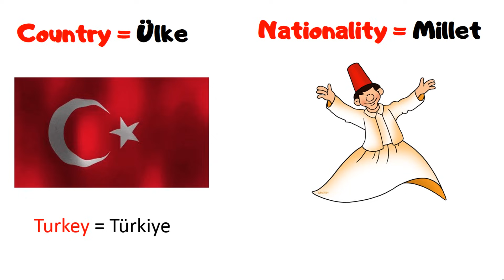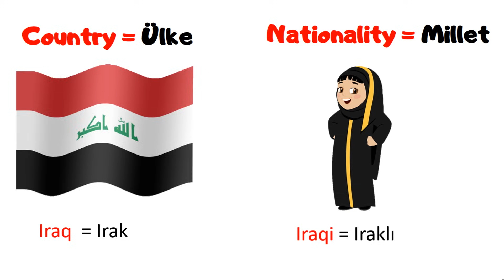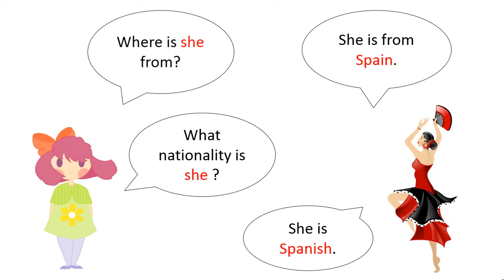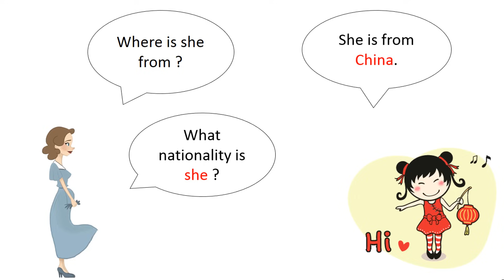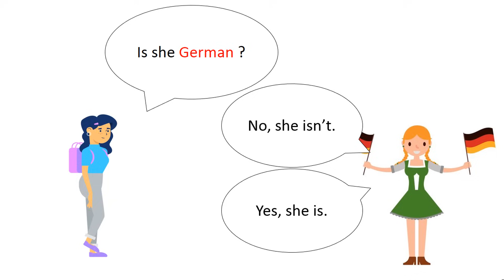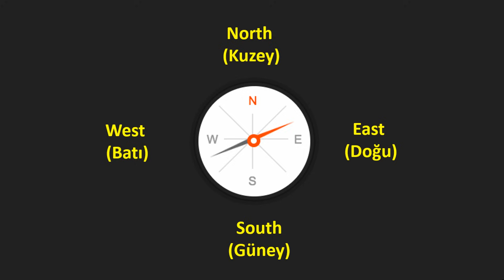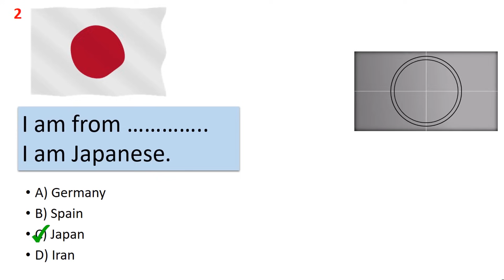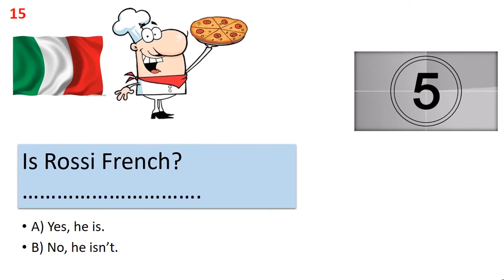4.SINIF İNGİLİZCE 2.ÜNİTE KONU ANLATIMI VE KELİMELERİ | NATIONALITY | İNGİLİZCE MİLLETLER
4.sınıf ingilizce 2.ünite konu anlatımı, NATIONALITY, İngilizce milletler, milletler ingilizce, ingilizce 4.sınıf 2.ünite, ilkokul ingilizce, 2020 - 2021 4.SINIF İNGİLİZCE 2. ÜNİTE NATIONALITY KONU ANLATIMI, KELİMELERİ
4. Sınıf İngilizce 2.ÜNİTE NATIONALITY KELİMELER
NATIONALITY ÜLKE VE MİLLET 4.SINIF İNGİLİZCE 2.ÜNİTE, ingilizce 4.sınıf 2.ünite, 4.sınıf 2. ünite ingilizce İngilizce 4.sınıf, 4.sınıf ingilizce, ilkokul ingilizce
4.SINIF NATIONALITY kelimeleri ve konu anlatımı

2.ÜNİTE İLE İLGİLİ HER ŞEY BU VİDEODA

2. Ünitede bulunan en önemli kelime ve kavramlar bu videoda.